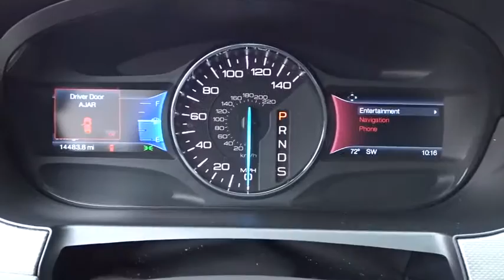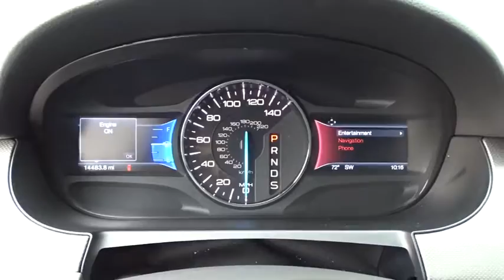2014 Ford Edge Highland Park, Arlington Heights, Skokie, Libertyville, Glenview, IL 38886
2014 Ford Edge

BALANCE OF THE FACTORY 3 YEAR OR 36000 MILE WARRANTY from the date of first use!BALANCE OF THE FACTORY 5 YEAR OR 60000 MILE POWER TRAIN WARRANTY from the date of first use!AVAILABLE EXTENDED WARRANTY!CALL OUR SALES STAFF TODAY TOLL FREE AT 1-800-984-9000 TO GET ALL THE DETAILS ON THIS VEHICLE! We are not responsible for any typos or errors on the information provided here.